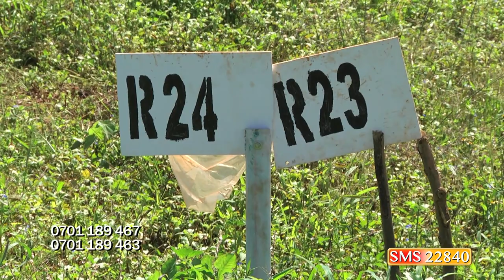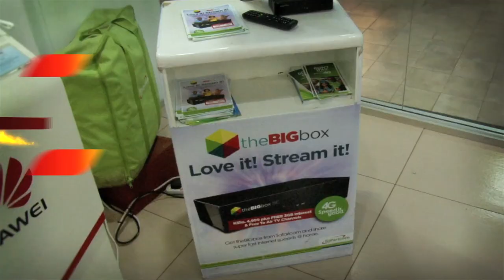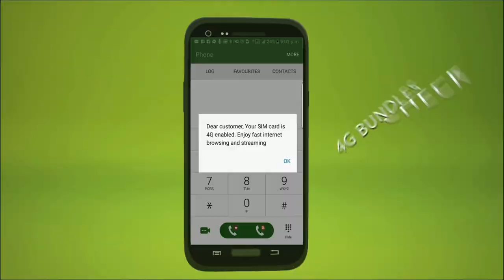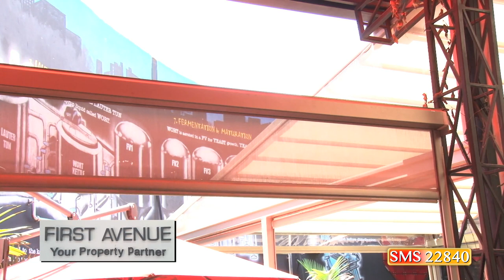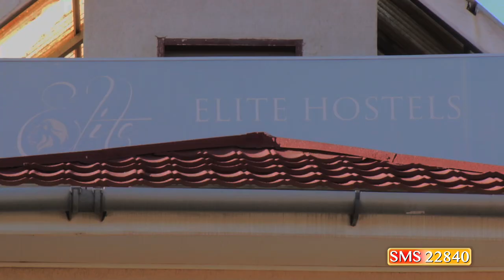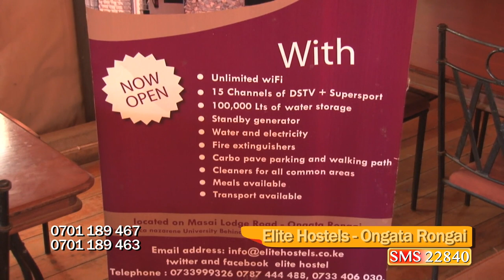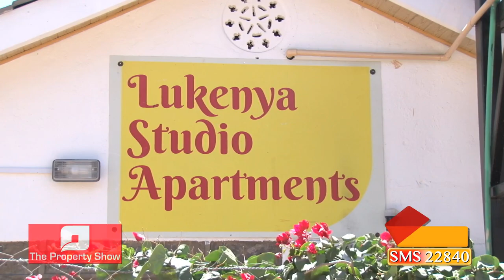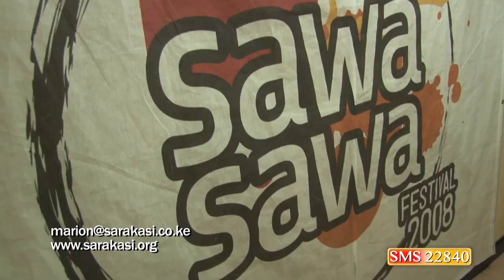The Property Show - Ideal Real Estate Investment